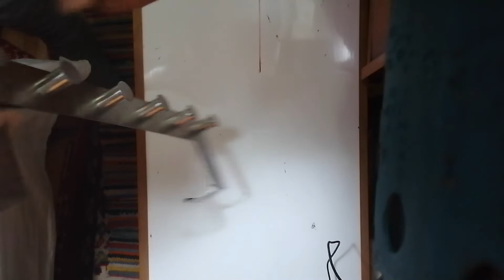Cuier inox 6 agatatori. // Wieszak ze stali nierdzewnej 6 haczyków. ///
Cuier inox 6 agatatori.
Se poate monta pe usa...
//Wieszak ze stali nierdzewnej 6 haczyków.
Możliwość montażu na drzwiach...//